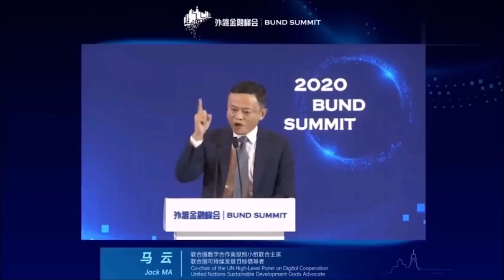戰戰兢兢王岐山,博鰲論壇自稱為習近平報幕;盛氣凌人傑克馬,豪華盛宴冷落劉鶴埋禍根;馬雲是怎麽跌下雲端的?《建民論推墻1246》